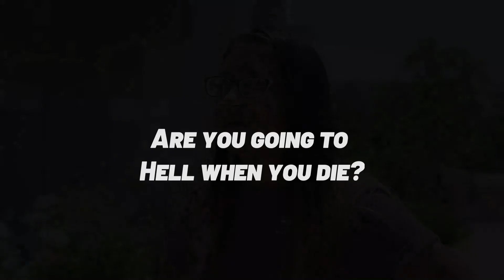4-6 "Heaven and Hell Week 4"